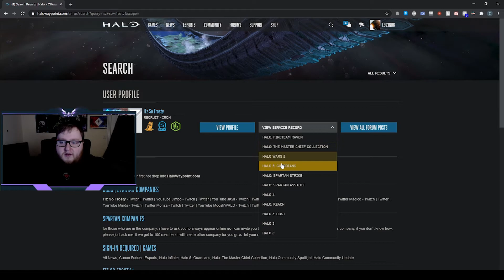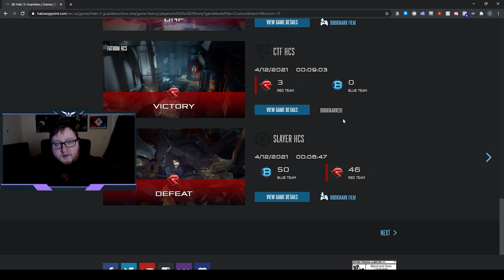TUTORIAL: IMPROVE AT HALO 5... WITHOUT EVEN PLAYING!? 4 DIFFERENT WAYS TO BECOME A BETTER PLAYER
This tutorial teaches you four different ways to become a better Halo 5 player. Twitter Twitch

If you want to watch competitive Halo gameplay, checkout my Pro Series and Europa Halo matches matches

You can find Frosty at Twitch.tv/Frosty Twitter.com/FrostyBB